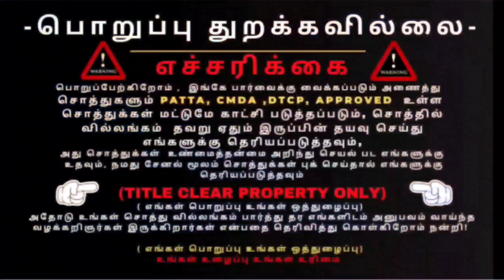Plots in Minjur Chennai: இப்போ மீஞ்சூரில் அதிரடி வீடு 22 லட்சம் வீடு மனை 7. 2 லட்சம் Free gold Coin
Adskhan India Business Directory for website development in india, its digital marketing center for everyone
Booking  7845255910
Plots in for sale in Minjur NEW Plots in Minjur Bazaar மனை வாங்கினால் ஒரு பவுன் தங்கம் இலவசம்!😍
🎉We are pleased to announce our newest launch in the modern city of Minjur! ⭐️Starting from 600 sqft and at an unbeatable price of only 1,200 per sqft, these plots are ideal for people looking for a budget-friendly real estate investment. 💵Not just that, we are also offering free registration and patta along with a gold coin for every plot purchased. Make sure you don't miss this one time offer exclusively from Namma Veedu Real Estate Youtube Channel 🔥  So what are you waiting for? Visit us and secure your future now ⏰

🚨 Don't miss out on this amazing opportunity! We are launching a brand new plot in Minjur Moderncity with CMDA approved layout and just a stone's throw away from the Minjur Railway Station. Price per sqft is only 1200m! Plus, you will get free registration and patta along with a gold coin. 🎁 Visit Namma Veedu Real Estate YouTube channel for more details. Hurry! Get your plot now before it's too late. 🏃‍♂️

PLEASE INTRESTED BUYERS ONLY CONTACT
PROMOTE YOUR REAL ESTATE PROJECTS

சென்னைக்கு அருகே மிக விலை குறைவான மனை-235000க்கு DTCP PLOTS in Ponneri -Low Price High Value! 🔥👆

 • சென்னைக்கு அருகே ...

Low Budget House in Avadi  Best Price Villa Plots in Chennai  Pay 8 Lakhs EMI House in Avadi Chennai👇

சென்னைக்கு மிக அருகே தவணையில் நிலம்! 0% Interest Installment Plots for sale in Chennai Near PRR Road 👇👇👇👇Must Watch

 • சென்னைக்கு மிக அர...

 / nammaveedur.  .
Music
SONG
Alley Cat
ARTIST
Geographer
ALBUM
Alley Cat
LICENSES

Music

Namma Veedu Real Estate | Best Property Deals
Videos
About